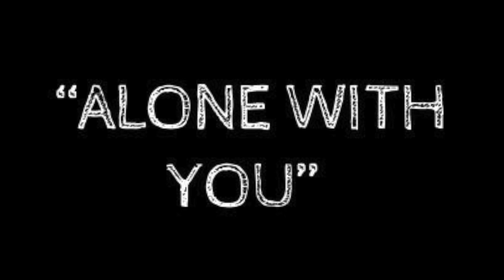Alone with You - The Secret of Camp Elliott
From the 90th Annual Waa-Mu Show

Lyrics by Trevor K. Band
Arrangements by Cameron Miya, Ben Roberts, Harrison Lewis
Orchestrations by Oliver Paddock, Cameron Miya, Eric Powers, Harrison Lewis

Terrified of this planet, of not being able to find my parents––and of what happens when I do find them.

I GREW UP WHILE MY PARENTS WERE ON EARTH
I DIDN’T GET TO HOLD THEM, HUG THEM, TALK TO THEM AT ALL
BUT NOW, EVERYTHING IS CHANGING
I DON’T KNOW WHAT TO EXPECT FROM TEARING DOWN THIS WALL.

SO IT’S PRETTY WEIRD FOR ME THAT NOW I’M DOWN ON EARTH
I’VE NEVER BEEN THIS CLOSE TO THEM, YET HERE I AM WITH YOU
AND I’M RELIEVED I’M NOT ALONE HERE ON MY MISSION
YOU MAKE ME THINK THIS CRAZY PIPE DREAM COULD COME TRUE

I DON’T FEEL ALONE WHEN I’M ALONE WITH YOU
I’VE ALREADY GROWN FROM WHAT I’VE LEARNED WITH YOU
AND SINCE I’VE HAD YOU THERE, I’VE FELT LIKE EVERYTHING THAT’S
CHANGING WILL SUBSIDE
SO MAYBE IT’S ALRIGHT

RILEY
It’s hard when relationships change. For me, that’s happening with Parker and Kelso.

RILEY
I’VE ALWAYS HAD MY FRIENDS RIGHT THERE FOR ME
WE ALL GREW UP TOGETHER, AND WE’VE NEVER GROWN APART
I CAN’T TELL THEM THAT I’M MOVING ‘CAUSE I DON’T KNOW HOW TO START

SO THIS CAMP WAS MY LAST CHANCE TO HANG WITH THEM
BUT WHEN ALL OF THAT BLEW UP, I FOUND MYSELF WITH YOU
AND I’M RELIEVED I’M NOT ALONE HERE FOR MY SUMMER
YOU MAKE ME FEEL LIKE MAYBE I CAN POWER THROUGH

YOU’VE ALREADY SHOWN ME SO MUCH SINCE I TRUSTED YOU

AJ
THERE’S NOTHING WE CAN’T OVERCOME

RILEY
CAUSE WHEN I THINK A THOUGHT, THEN

AJ
IT GETS SENT TO ME

RILEY
THERE’S NOTHING
I’LL BE RUNNING FROM

AJ
NOT GONNA RUN,
BECAUSE I KNOW,
WE CAN OVERCOME

RILEY & AJ:
IF WE’RE TOGETHER
IF WE’RE TOGETHER

‘CAUSE I’M NOT ALONE IF I’M ALONE WITH YOU
NO, I’VE NEVER KNOWN SOMEBODY QUITE LIKE YOU
AND AS LONG AS YOU ARE THERE
I KNOW THAT EVERYTHING THAT’S CHANGING WILL SUBSIDE

WELL IT’S GONNA BE
IT’S GONNA BE
IT’S GONNA BE
IT’S GONNA BE
IT’S GONNA BE
ALRIGHT

RILEY
I wish every day would be like this. Would stay like this.

AJ
Yeah.

AJ
Hey, we got a signal!

RILEY
Go team! Where are they?
AJ
...Mr. E’s cabin

PARKER (holding the clarter)
Unbelievable!

RILEY
Parker? Wait, stop–– /

PARKER
/ Are you for real?

AJ
We can explain––

PARKER
This is the piece of technology Kelso got kicked out for stealing. Why do you have it?

RILEY
What? Kelso never had the clarter. What are you talking about?

PARKER
Wait. So, you just let our friend take the fall for something you did?

Or was it something she did?

RILEY
Parker, there’s gotta be a misunderstanding here. It’s not Mr. E’s, it’s AJ’s, and it’s really important she’s able to /

PARKER
Just stop it! I don’t know what’s gotten into you, but it’s clear that whatever’s going on between you and this, this girl, is more important to you than the friends you came to camp with. I can’t believe you’d let Kelso get kicked out just to protect your––what is she, your summer fling? Unbelievable!

AJ
Parker, I––/

PARKER
If you want this… clarter so badly, you can ask Mr. E for it yourself.

RILEY
Parker!

Northwestern’s oldest theatrical tradition, The Waa-Mu Show provides undergraduates with an unparalleled education in new musical theatre development. Over 150 students participate every year as producers, writers, and performers in the creation of an original musical that inspires audiences, challenges the artists involved, and engages the surrounding communities. The Waa-Mu Show is a forerunner in the world of musical theater writing, giving undergraduate students a chance to serve as leaders in every aspect of the production's creation, from writing to orchestration to performance.
The Waa-Mu Show strives to be an accessible community that celebrates creativity, collaboration, and tradition. By sharing stories that engage the hearts and minds of Northwestern’s campus, as well as those of the greater community, The Waa-Mu Show aspires to give students an unparalleled experience that prepares them to lead and advance the world of musical theatre. The Waa-Mu Show recognizes that, alongside much of musical theatre, songs from our history at times reflect antiquated opinions and may contain uncomfortable and unacceptable language. Part of our mission is to preserve a record of the history of our storied organization while acknowledging that some aspects of it are never to be deemed acceptable. In awareness and acknowledgment of this, we will continue to reinforce our commitment towards inclusive, diverse, and respectful storytelling in our shows.